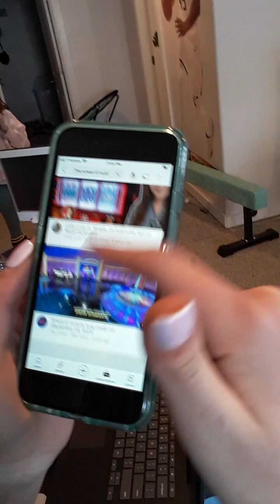behind the scenes